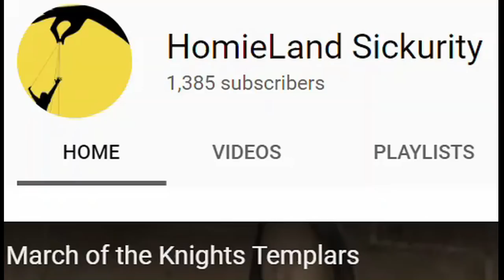New Channel "HomieLand Sickurity"; Sean Hross leaving the "CIA" - (giureh & chatzefratz)